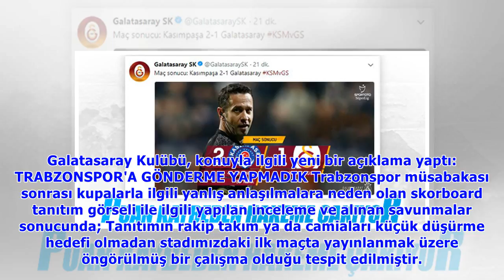G.Saray Kulübü: Trabzonspor'a gönderme yapmadık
Facebook'ta paylaş Twitter'da paylaş Google+'da paylaş Yorum Yap Spor Toto Süper Ligi'nin 27. haftasında Galatasaray ile Trabzonspor karşı karşıya geldi. Sarı-kırmızılıların 2-1'lik üstünlüğüyle sona .